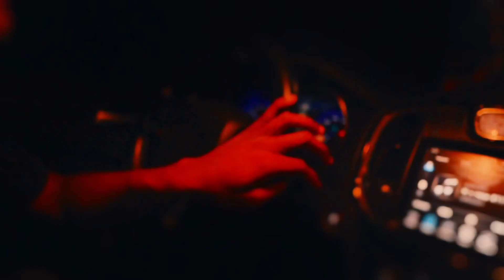924 Ruthless ( @jackgngruthless ) - RISKY Filmed By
924 Ruthless Filmed By: @abirdseyevisual  “RISKY”